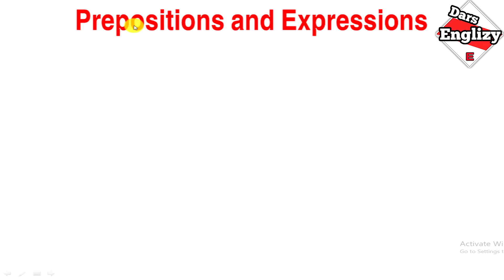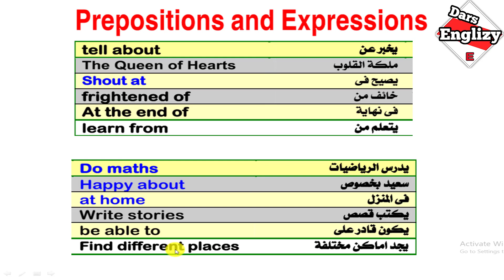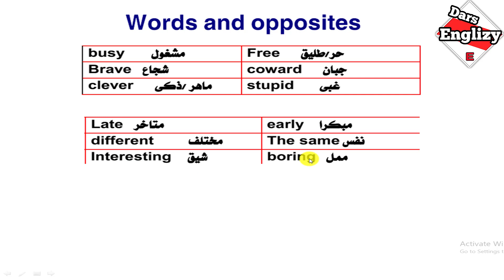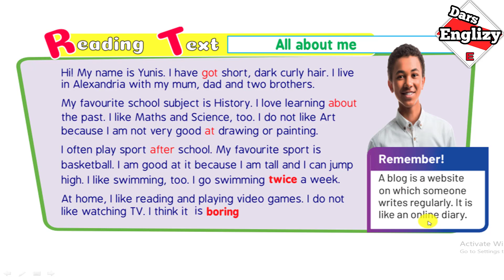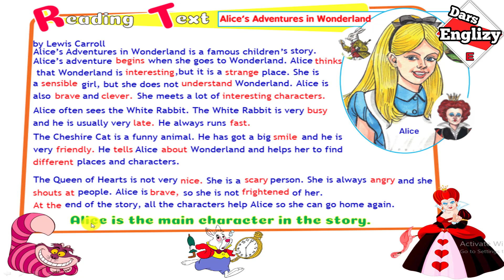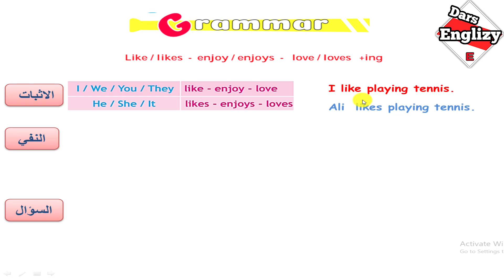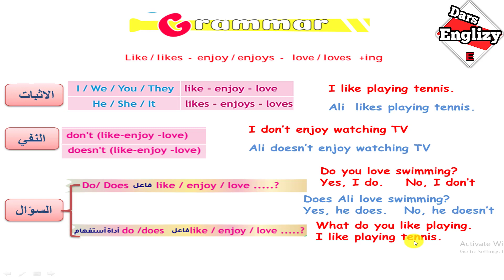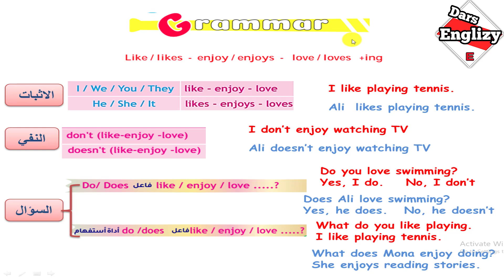انجليزي اولي اعدادي /الترم الاول/ الوحدة الثالثة /الجزء الثاني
لغة انجليزية | اولي اعدادي | الترم الاول | الوحدة الثالثة | الدرس الثالث و الرابع

كلمات انجليزى للصف الاول الاعدادى الترم الاول,
اول درس انجليزى للصف الاول الاعدادى الترم الاول,
الصف الاول الاعدادى الترم الاول انجليزى مستر احمد سليمان